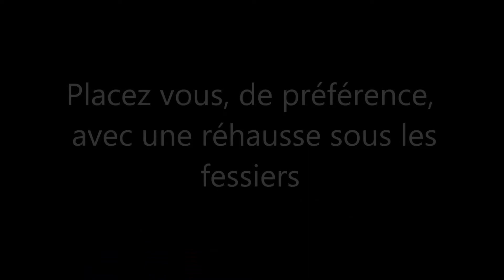Spine twist position assise